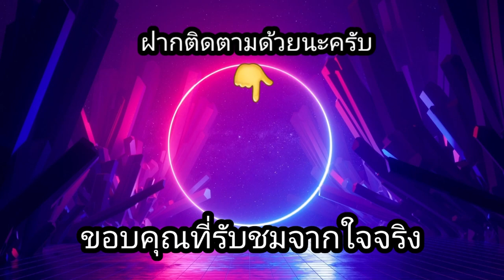สล็อตPP-Release the Kraken 2 หมุนเองแตกเอาเรื่องจัด!!😱😱